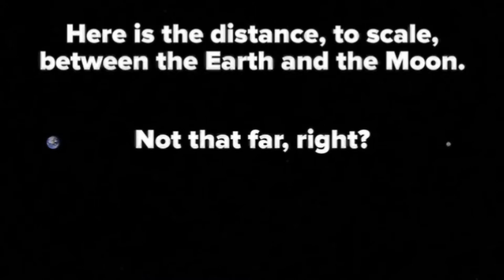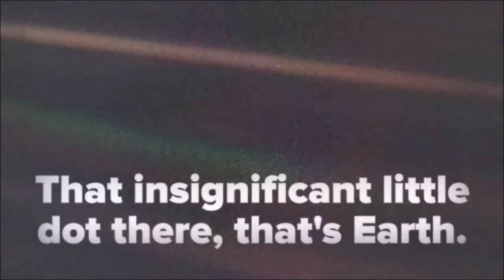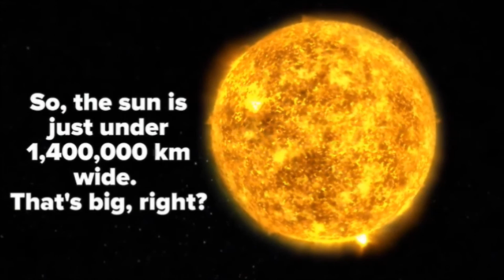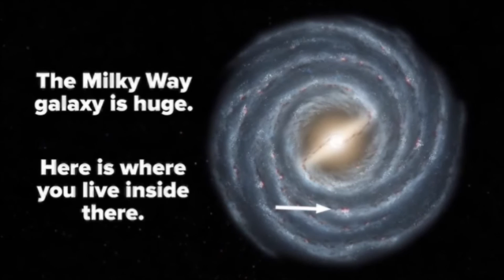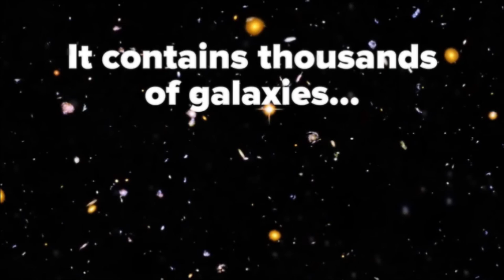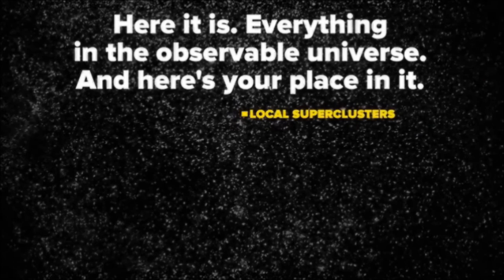Earth Comparison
“There are more stars in our Universe than there are grains of sand on all the beaches on Earth.” There are 100 to 400 billion stars in the Milky Way and more than 100 billion galaxies in the Universe – maybe as many as 500 billion. If you multiply stars by galaxies, at the low end, you get 10 billion billion stars, or 10 sextillion stars in the Universe – a 1 followed by 22 zeros. At the high end, it’s 200 sextillion.

These are mind bogglingly huge numbers. How do they compare to the number of grains of sand on the collective beaches of an entire planet? This type of sand measures about a half millimeter across.

You could put 20 grains of sand packed in side-by-side to make a centimeter. 8000 grains in one cubic centimeter. If you took 10 sextillion grains of sand, put them into a ball, it would have a radius of 10.6 kilometers. And for the high end of our estimate, 200 sextillion, it would be 72 kilometers across. If we had a sphere bigger than the Earth, it would be an easy answer, but no such luck. This might be close.

So, is there that much sand on all the beaches, everywhere, on this planet? You’d need to estimate the average volume of a sandy beach and the average amount of the world’s coastlines which are beaches.

The estimates and calculations made by Dr. Jason Marshall, aka, the Math Dude are that, there about 700 trillion cubic meters of beach of Earth, and that works out to around 5 sextillion grains of sand.

Sound Track By: Rick Glaser